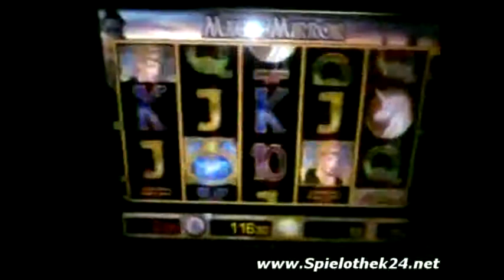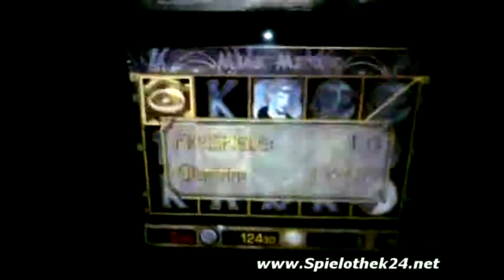Magic Mirror 50 Cent Einsatz nichts gezahlt.flv